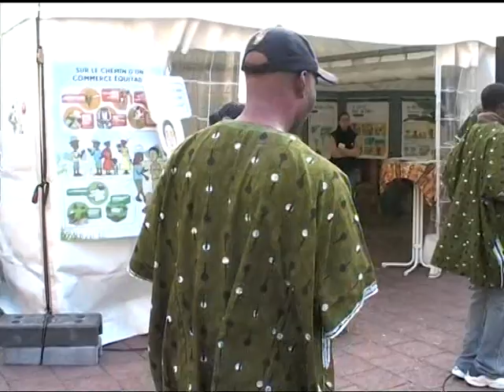Africa culture music and dance in Place dame Luxembourg part 2